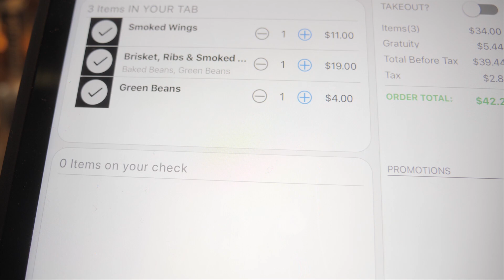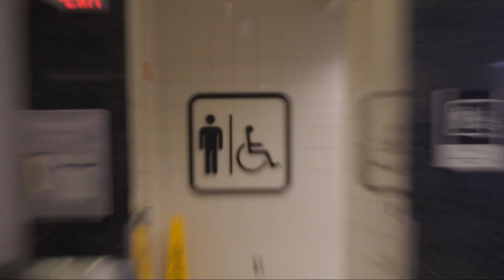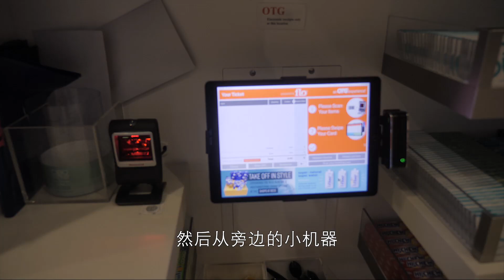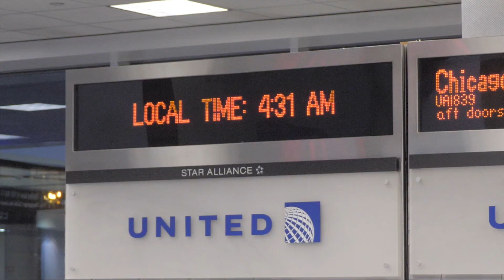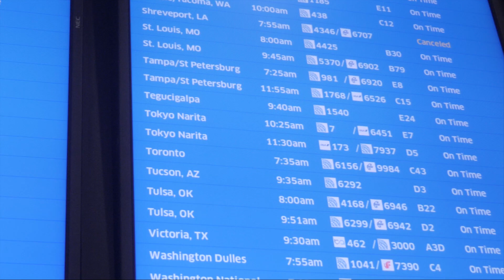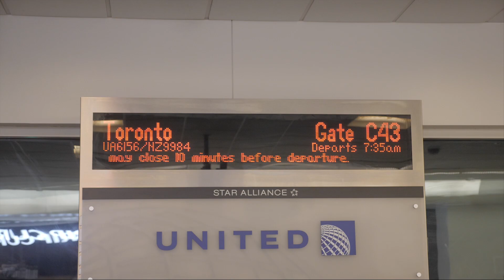赶不上飞机 第一次睡机场??!!✈ | 挑战在休斯顿机场过夜 | Sleeping in the Houston Airport | Magracke